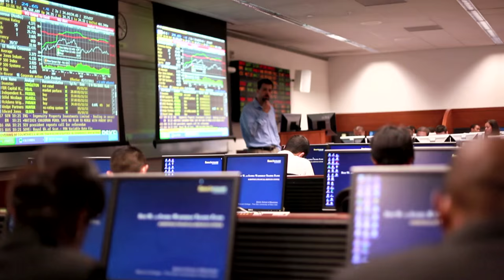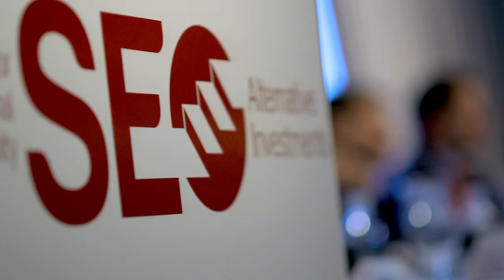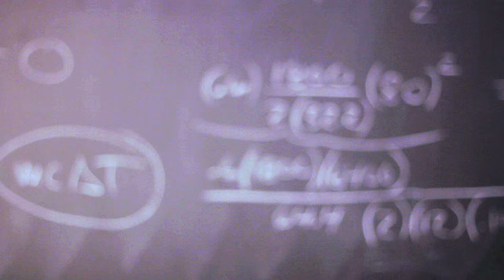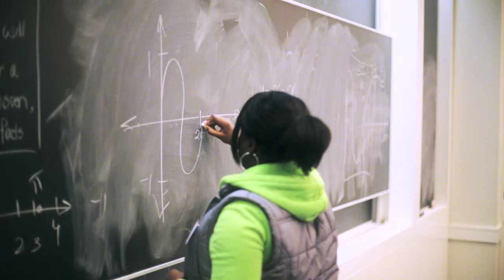Sponsors for Educational Opportunity (SEO) Video 2015